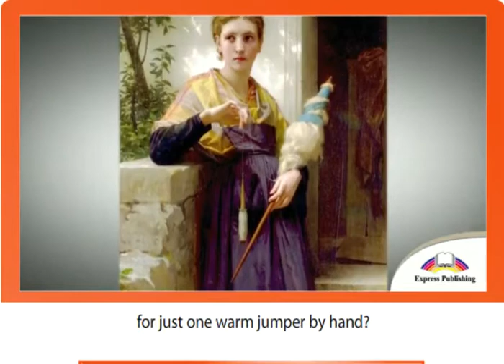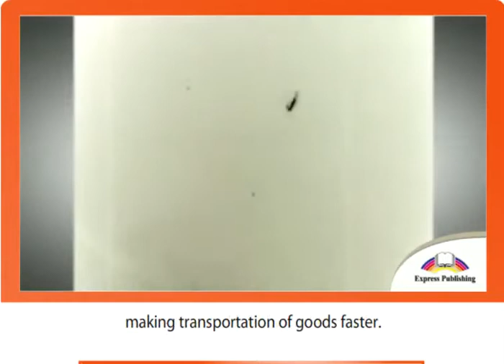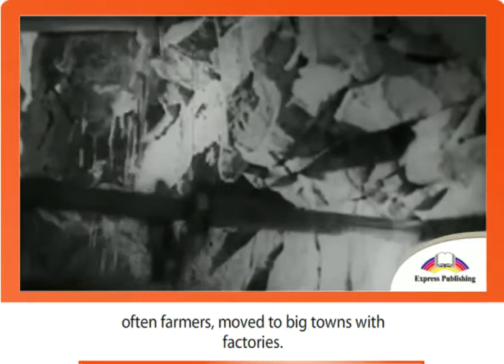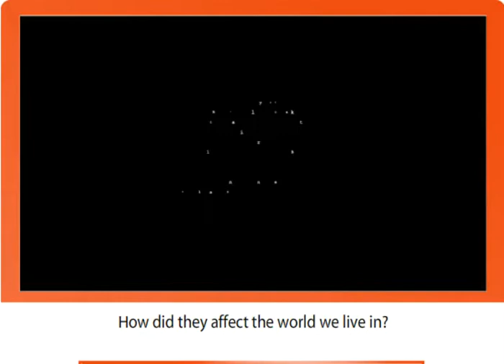7 EXCEL Module 2 Video 6 The Industrial Revolution